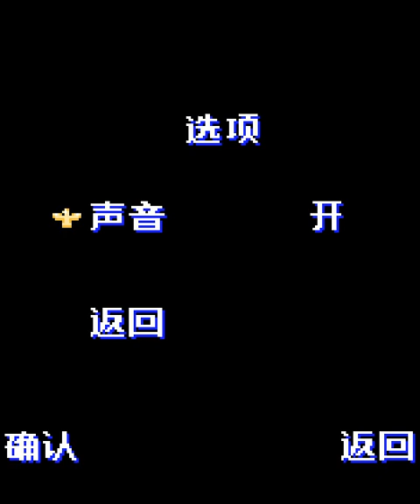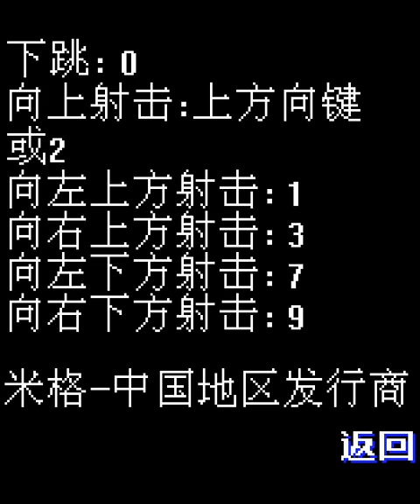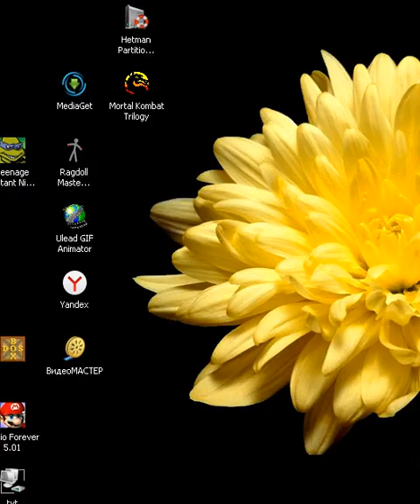Contra (Java)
Перевожу с китайского языка на русский язык:

Первое изображение) MOnternet
Переместить мечту
Безграничные возможности мобильного Интернета
(в коробочке написано)-Биопин
KONAMI

2 Меню)
огнем большими буквами написано: "Контра тм", сверху написано: Абрикос Часть 1
*Пуск
*Параметры
Звук-открыт/закрывать
(ниже написано : возвращаться)
*Справка
Инструкции
Двигайтесь влево и вправо: Клавиши со стрелками влево и вправо.
или 4, 6
Прыжок: средняя клавиша подтверждения или 5
Приседание: клавиша со стрелкой вниз или 8.
Прыжок вниз: 0
Стрельба вверх: клавиша со стрелкой вверх или 2
Стрельба вверх и влево: 1
Стрельба вверх и вправо: 3
Сбитие слева: 7
Стрельба вниз и в право: 9
МИГ-Дистрибьютор в Китае
Горячая линия для потребителей:
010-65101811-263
Электронная почта службы поддержки клиентов:

Названия Уровней)
1 раунд: Битва в джунглях
2 уровень: Затерянная крепость
3 уровень: Кровоточащий водопад
4 Уровень: Глубоко в яму врага